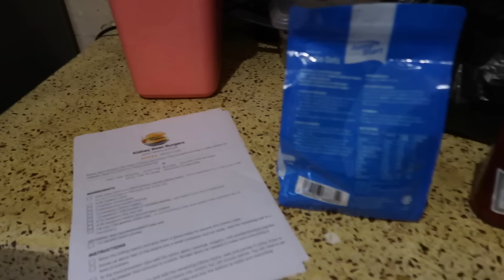NEW SCHOOLS UPDATE: How Are Our Kids Getting On? | Uganda Vlog 🇺🇬✨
The children have completed their first terms at their new schools! Deciding where to send them here in Uganda was a massive stress - but now that they're settled in, how have they been doing?

Your monthly support means the world to us and helps us work towards being together permanently.  As a member, you'll receive exclusive updates a couple of times a month and see your name featured in the credits of our YouTube videos. Join our online family and support our journey

Our Amazon Wishlist

We are Emilie and Josh - Mum and Dad to our four beautiful kiddos through adoption and fostering: Adam, George, Tallie and James. Together, we are: The Larters. Our family has been through different chapters, spending years apart. Now, we're all together in Uganda, actively working towards the challenging process of permanently reuniting our family through adoption and the UK visa process. Join us on our journey as we share raw, real content of our everyday lives, experiences of being a cross-cultural family, navigating international adoption, surviving a long distance relationship and our charity work. We believe that love makes a family 🤎